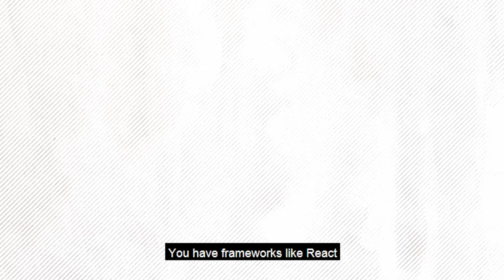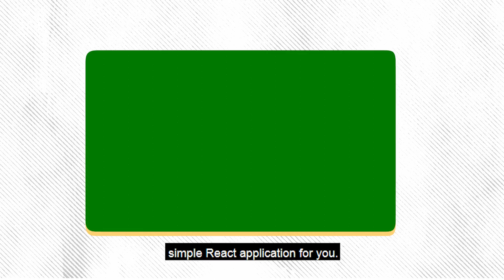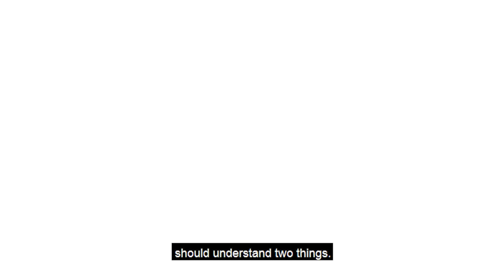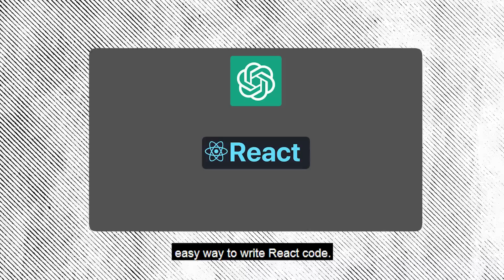How Much HTML, CSS, & JavaScript Is Enough In 2023 | Setting Realistic Expectations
In this video, I talk about what should you learn if you're searching for how to get a high paying tech job in 2023, DEV or DSA. Is DSA Irrelevant? Should I learn DEV? What's better, WEB3 or AI? Watch this video to find out!

Links

00:00 - Introduction
01:38 - 1.Start with a scripting language
02:39 - 2.Learn HTML & CSS
04:48 - 3.Understand JavaScript
06:19 - 4.Understand DOM Manipulation
07:12 - Conclusion
08:39 - BTS!